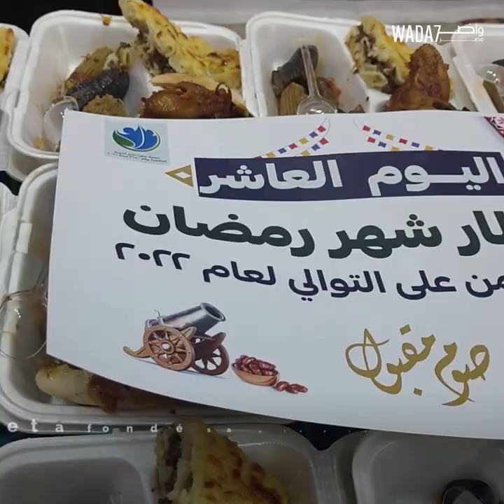"On distribue 1500 repas par jour" 🇪🇬🥘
"On distribue 1500 repas par jour." Wada7 rencontre la jeune égyptienne Dina Jamal. Elle est la plus célèbre femme engagée dans des actions caritatives dans le pays. Découvrez son initiative  🇪🇬🥘